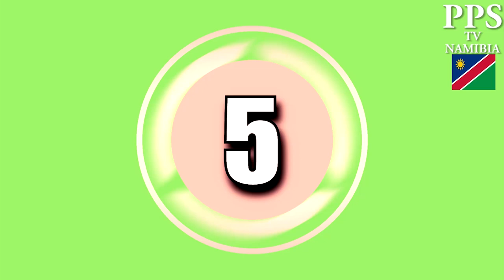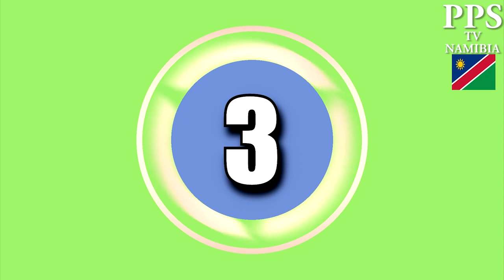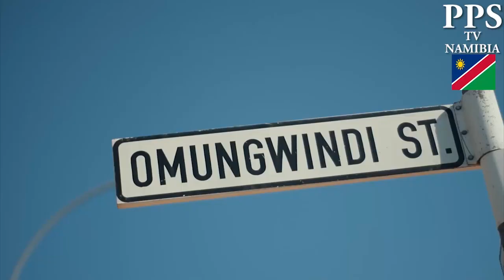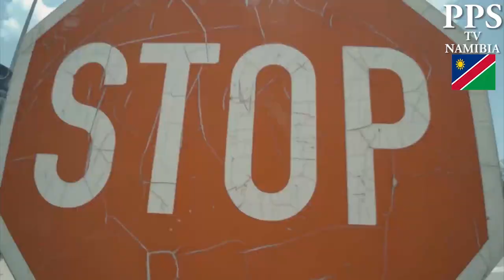TSHASIMANA BEAST ON PPS TV NAMIBIA SHOW 12/01/2019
Please let us support local artist and promote what is cooked in NAMIBIA because its very LEKKER.